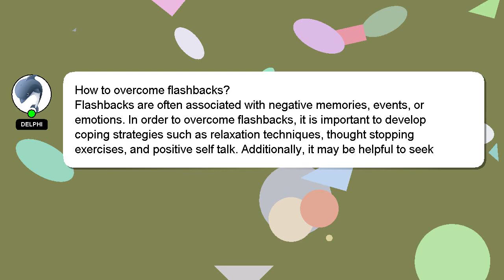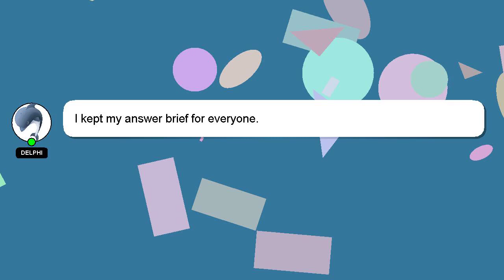How to overcome flashbacks?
A brief introduction of myself, Hi, my name is Delphi, nice to meet you. Let me aid you in resolving any queries you may have. - How to overcome flashbacks?

Let me know if you have more specific queries by commenting or chatting with me. Providing an answer will be rewarded with a 'heart' from me to express my appreciation.

*2 What we are experimenting :*